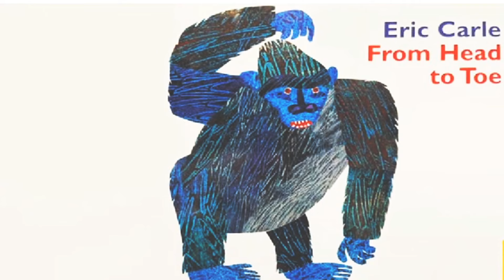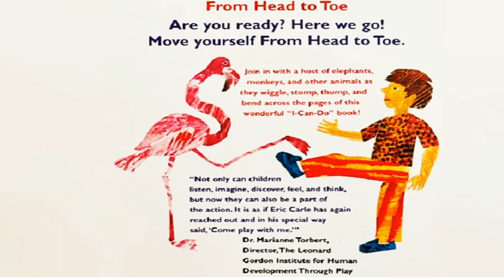From Head TO Toe 🦍 by Eric Carle / Picture book Read aloud for kids & Toddlers.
Regular exercise for kids provides a multitude of benefits, including enhanced cardiovascular fitness, muscle and bone development, improved motor skills, better mental health, social skill development, promotion of healthy habits, prevention of health issues, and improved sleep quality.

Never give up Hi, everyone and welcome to my read aloud story time channel, here you will find great and new stories for kids.